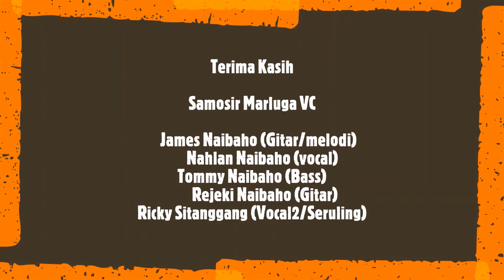Nikmati keindahan Pangururan Samosir dan Danau Toba melalui lagu Pangururan Nauli ini.cover.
Koleksi Lagu Batak
Voice Of Batak, VOB
Samosir Nauli
Pangururan Nauli
Danau Toba
Tano Ponggol
Lagu Batak Favorit
Lagu Daerah Favorit